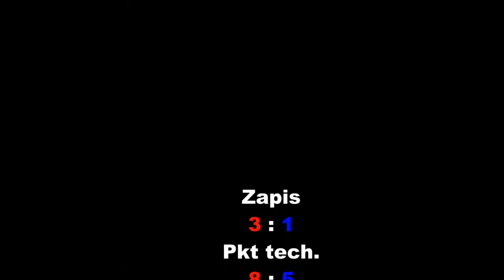Mistrzostwa Polski LZS 2013 - 54 kg - Runda Elim. - Kowalski vs Walczak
Mistrzostwa Polski LZS - 54 kg - Runda Elim. - Kowalski Łukasz (Ceramik Krotoszyn) vs Walczak Marcin (GLKS Osielsko)
Mielno 2013